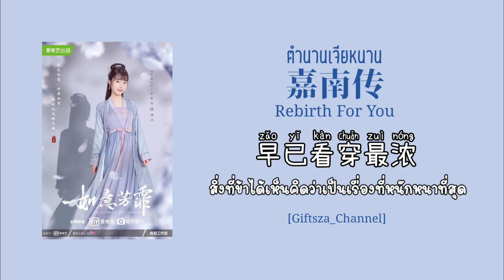[Thai Sub/Pinyin] 无怨 (SNH48宋昕冉) -ไม่เสียใจ- ตำนานเจียหนาน 嘉南传 Rebirth For You Ost.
ช่องทางการสนับสนุนงานเเปล
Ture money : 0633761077